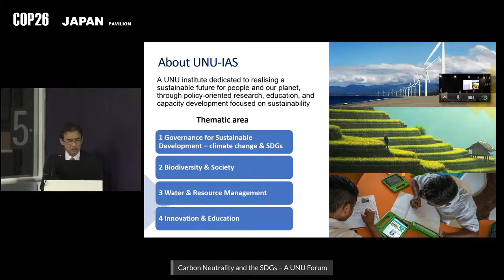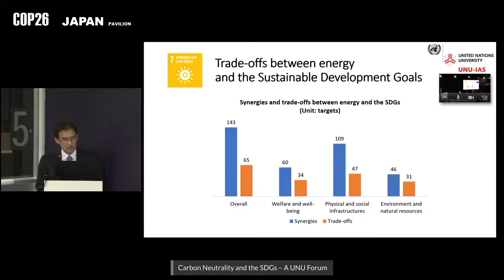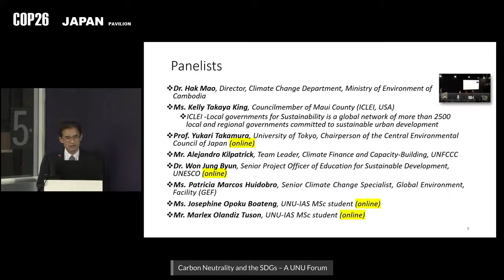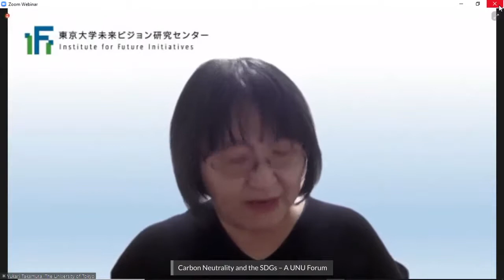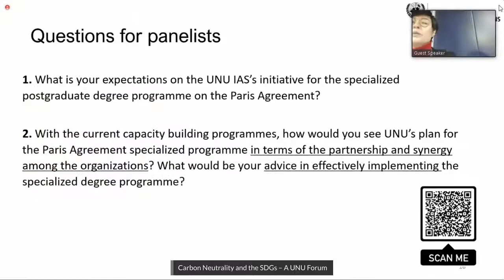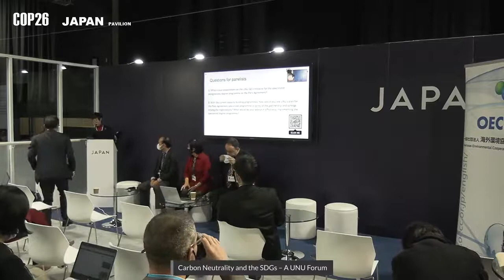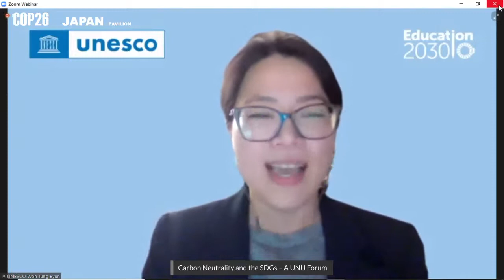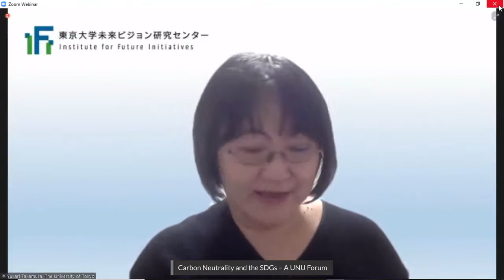脱炭素化とSDGｓ ―国連大学フォーラム―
COP26 ヴァーチャル・ジャパン・パビリオンで実施したセミナー動画（英語）です。
○開催日時：11月4日（木）17:00～18:30（英国時間）
○場所： COP26ジャパンパビリオン
○主催者：国連大学サステイナビリティ高等研究所
○共催者：一般社団法人海外環境協力センター（OECC）

世界の平均気温の上昇を1.5℃の水準に抑えて気候変動の危機を回避するため、多くの国が2050年までのカーボンニュートラルの実現を宣言しています。
カーボンニュートラルは経済・社会システムの変革を伴い、あらゆる主体による抜本的な取り組みが不可欠です。
このため、地域経済の衰退、格差拡⼤や少⼦⾼齢化等の社会的課題を適切に把握し、カーボンニュートラル対策の中にこれらの課題を解決する仕組みを組み込んでいくことが求められています。
本フォーラムでは、2050年カーボンニュートラルと2030年アジェンダの達成に向けた課題や優良事例について、専門家との意見交換を行っています。また、パリ協定の実施において教育や能力開発が果たす役割についても議論しています。